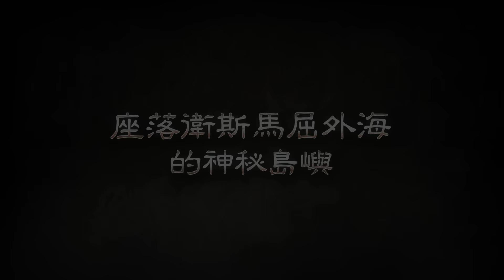2.4.0更新檔預覽：灰荒島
更新檔2.4.0即將到來！搶先看看冒險模式限定的最新區域－灰荒島。這裡各種危險的景象不斷警告著你──就算你能熬過灰荒島的狂風暴雨，也還是註定會被野獸撕裂吞噬。